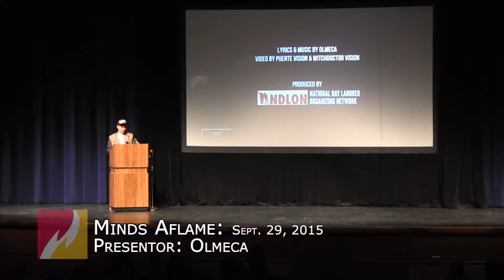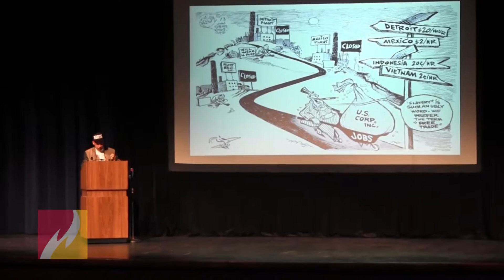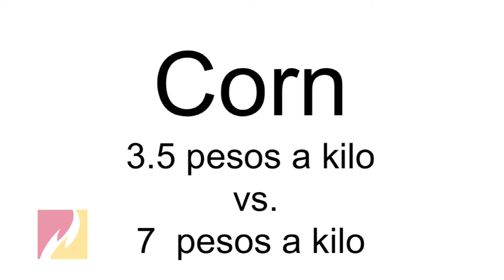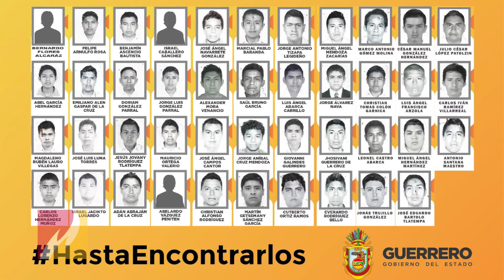Mind Aflame: Olmeca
Notable hip- hop artist and activist. Olmeca received a BA in Philosophy (Ethics and politics) from Cal State University and currently finishing a Masters Degree.